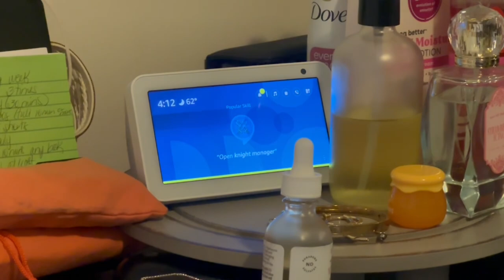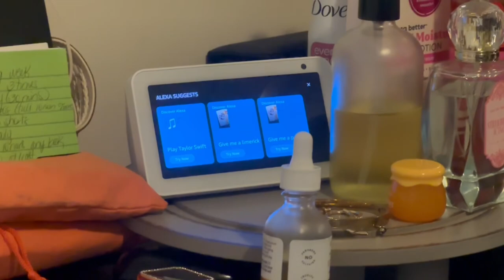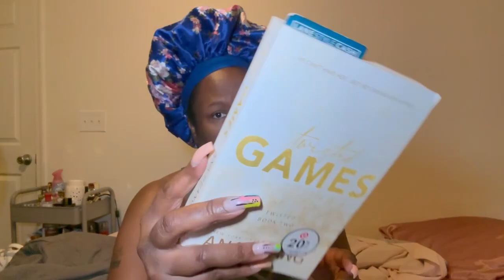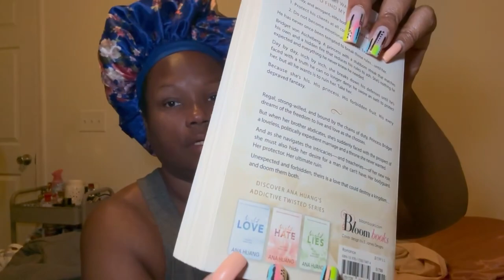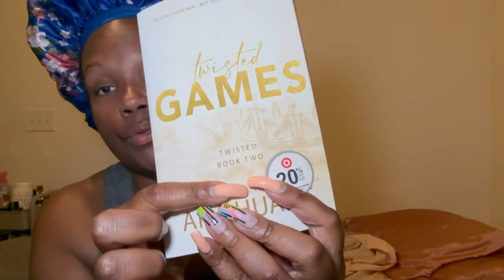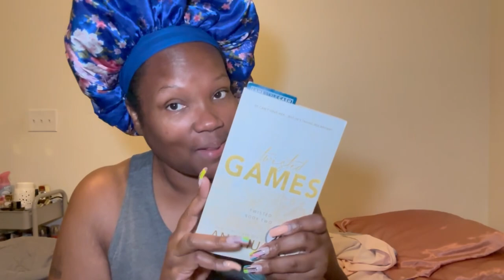VLOGMAS DAY 2-MY SCENT OF THE DAY, VICTORIA SECRET BODY CARE HAUL, AND MY MORNING ROUTINE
I am sharing my SCENT OF THE DAY, VICTORIA SECRET BODY CARE AND MY MORNING ROUTINE.

Eau De Parfum Strawberry Icing
Aura of a Woman
Lattafa 4 pc Set of Perfumes
Lattafa Ajwad
Dove Shea Butter and Vanilla Body Wash 4pk
Dove Brown Sugar Scrubs
EOS Strawberry Dream Lotion
EOS Pink Champagne
Sheamoisture Jamaican Black Castor Oil Leave in Conditioner
Sheamoisture Manuka Honey Shampoo
Sheamoisture Manuka Honey Conditioner
Dove Plant Based Bar Soaps
Sheamoisture Leave in Conditioner Treatment
Color Wow Anti-Humidity Spray
Summer's Eve Feminine Body Wash with Boric Acid
Dove Melanin Body Wash
Dove Recharge Body Wash
Dove Radiance Body Wash
VH Essentials Feminine Wash
The Drop Womens Sandals
Sheamoisture Daily Hydration Coconut Body Oil
EOS Coconut Water Body Lotion

Lunch Bag

Water bottle

Card Grabber:

YSL LIBRE

GUCCI GUILTY

LOLITA LEMPIKA